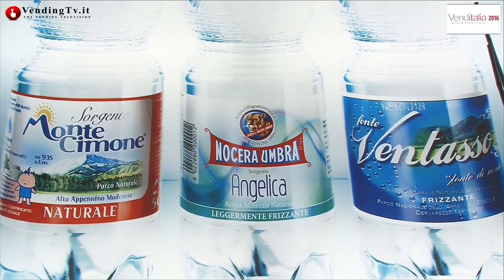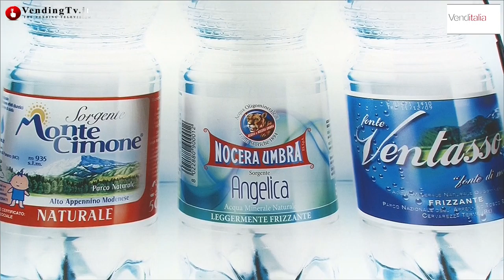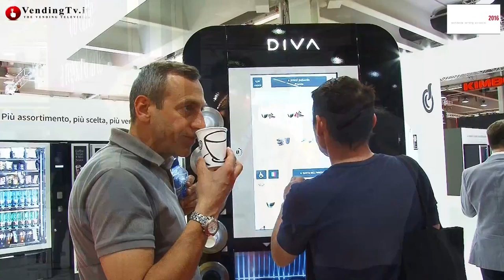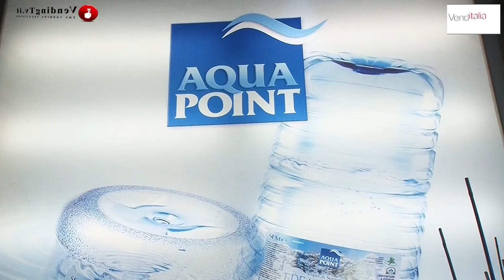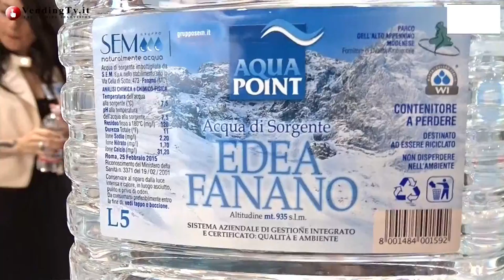VendingTV.it - Venditalia 2016 - Fabio Russo intervista Aldo Balugani di Gruppo SEM Spa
Molto interessante l’intervista realizzata da Fabio Russo per Vending TV con Aldo Balugani, vice Presidente di Gruppo SEM, azienda leader nel comparto delle acqua minerali.
Dopo una breve presentazione del Gruppo, che annovera 3 aziende di imbottigliamento di acque minerali (Monte Cimone, Nocera Umbra e Ventasso), un’attività di imbottigliamento di acqua in boccioni con la società Water Time e un’azienda che produce accumulatori di energia solare, Aldo Balugani si sofferma su argomenti legati alla sostenibilità e al welfare, catturando simpaticamente l’attenzione del suo interlocutore.

Un breve accenno alle novità presentate a Venditalia 2016, tra le quali spicca il sistema Waterside studiato per i distributori automatici, chiude l’interessante intervista che invitiamo a seguire